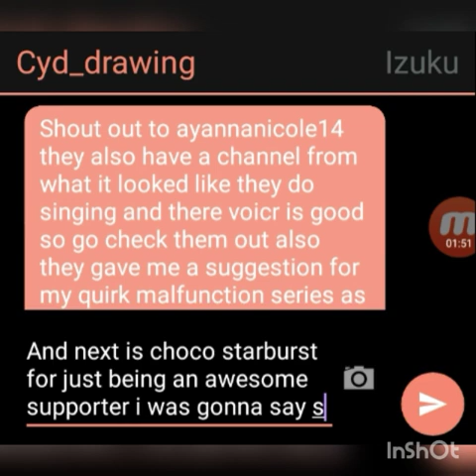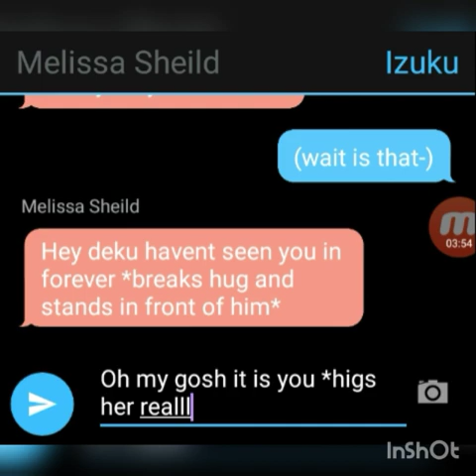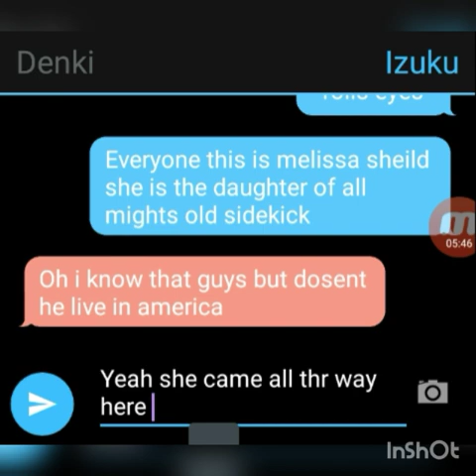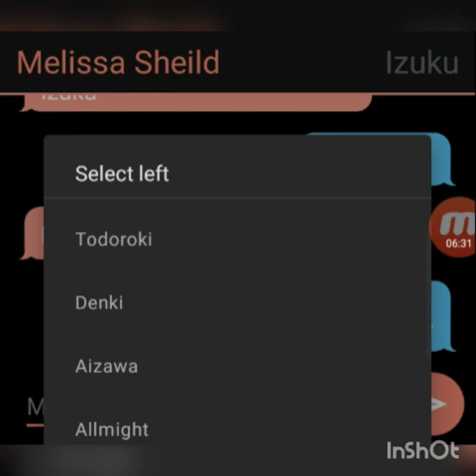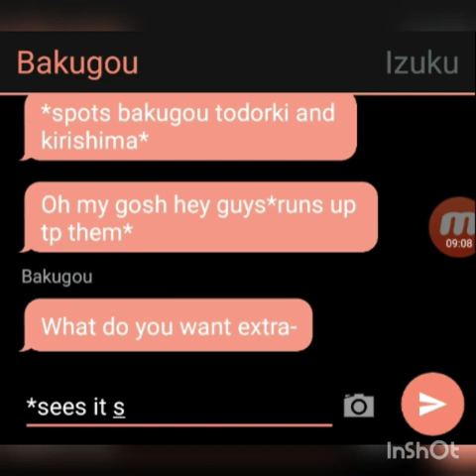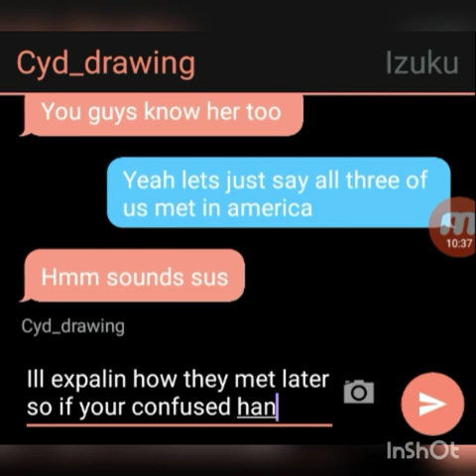Deku's secret lover?||TextingStory||Christmas CountdownSeries||Day 20/25(1k special in description)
Hey, guys so sorry for the late update hope you enjoy it!

Go check ou the 1k special which is a DEPRESSED NARUTO SERIES that will be updating every Tuesday and Wednesday